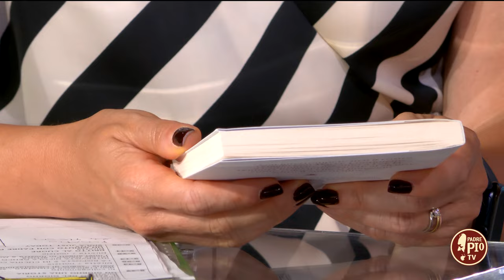Maria “segno di consolazione e di sicura speranza” (Just Today 14 Agosto 2024)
Alla vigilia della solennità dell’Assunzione di Maria in collegamento don Francesco Cristofaro, sacerdote. Scrittore e parroco della chiesa di Santa Maria Assunta di Simeri Crichi